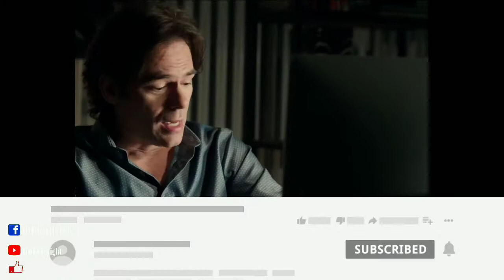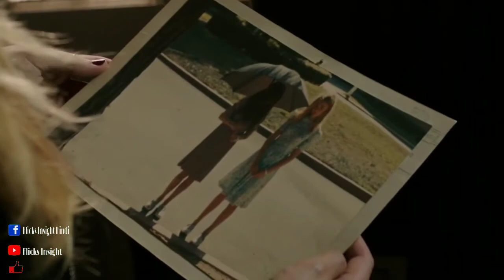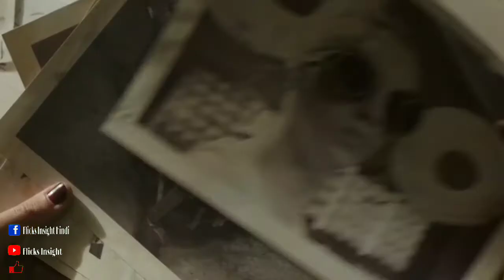Lights Out 2016 Explained Hindi full movie | Flicks Insight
Rebecca and her boyfriend try to investigate the connection between her mother and her imaginary friend, Diana, after her stepfather is murdered by a supernatural entity.

Initial release: 21 July 2016 (Denmark)
Director: David F. Sandberg
Based on: Lights Out; by David F. Sandberg
Screenplay: Eric Heisserer
Producers: James Wan, Eric Heisserer, Lawrence Grey